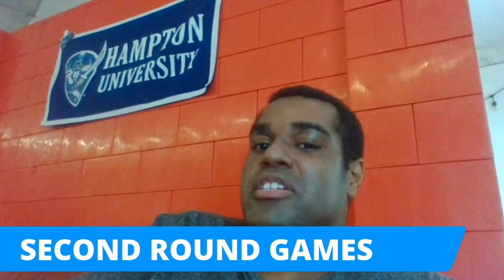The Bootleg: One step closer to Cookeville. Presented by Farm Bureau Health Plans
Tonight on the Bootleg, our statewide team previews round two of the playoffs and gives an upset alert for the second round of action.

Welcome to the third season of The Bootleg, presented by Farm Bureau Health Plans.

The Bootleg is a weekly high school football show on Tennessean.com that airs at 7 p.m. on Tuesdays.